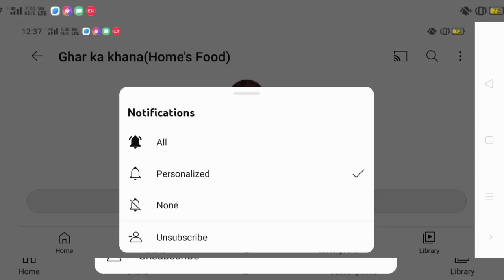अलीगढ नुमायश के मशहूर बरूले और हरि चटनी बनिए घर पर सिर्फ 10 मिनट में|Ghar ka Khana by Afsana